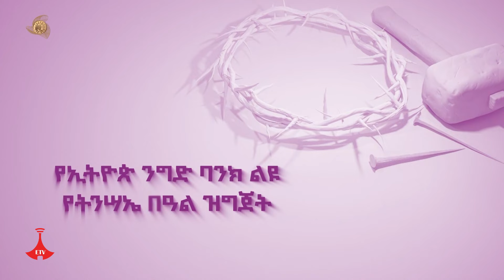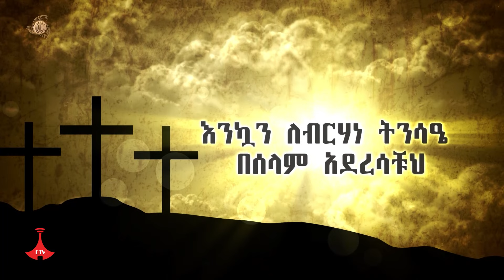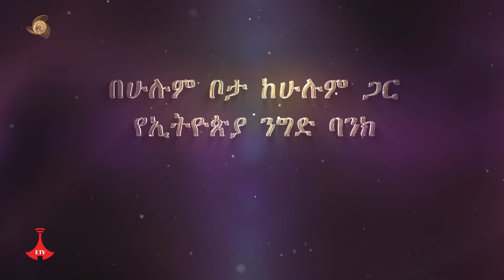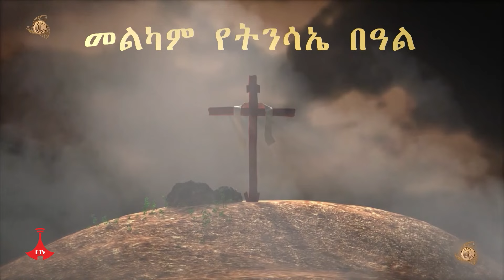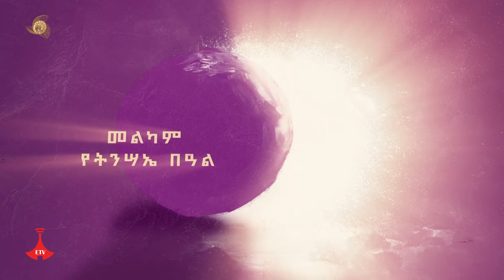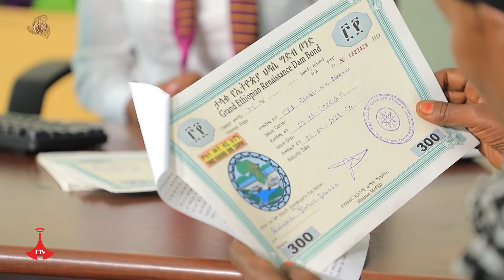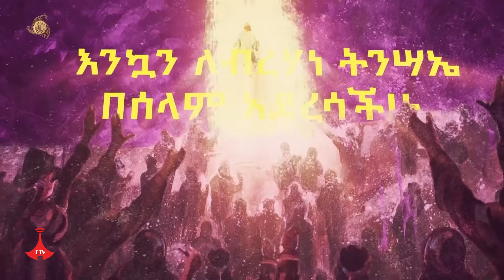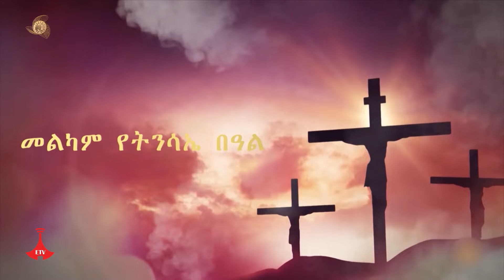የኢትዮጵያ ንግድ ባንክ ልዩ የትንሳኤ በዓል ዝግጅት Etv | Ethiopia | News zena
የኢትዮጵያ ንግድ ባንክ ልዩ የትንሳኤ በዓል ዝግጅት